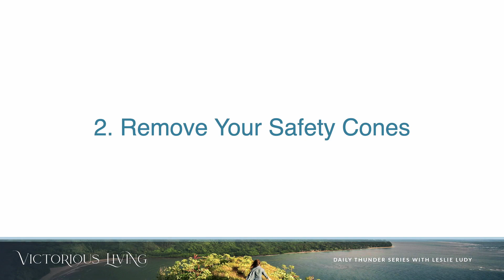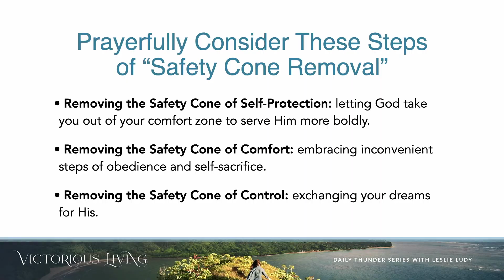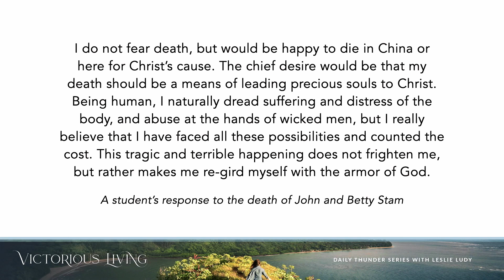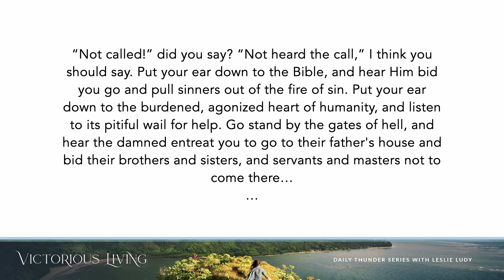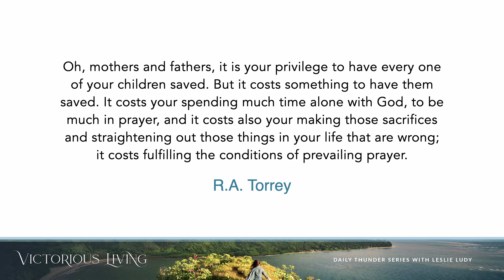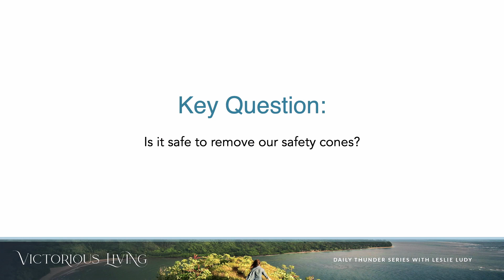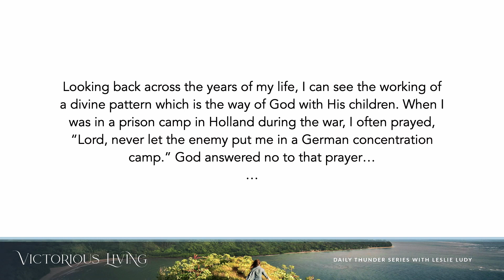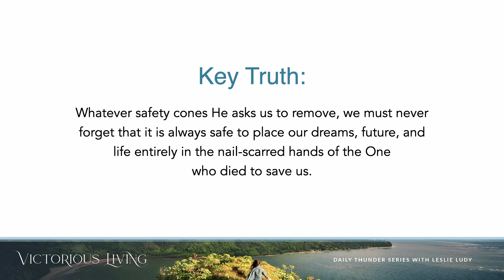Stepping Out of our Comfort Zone // Victorious Living 03 (Leslie Ludy)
God is calling each of us in such a time as this - are we listening?  As Christians, each of us must ask ourselves what we living for -  this life, or eternity?  In this episode, Leslie challenges us to remove our own personal safety cones and become willing to take risks for the glory of God.

» Listen to the entire series, discover other series and resources, and learn more about Leslie Ludy and the ministry of Ellerslie